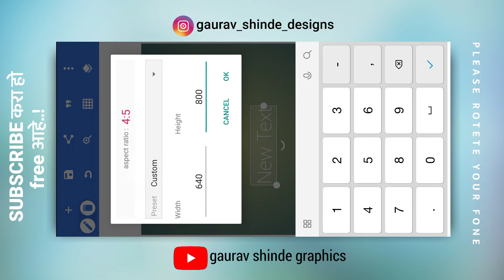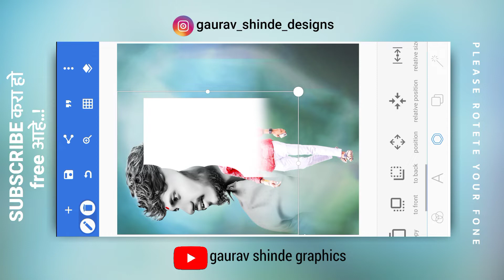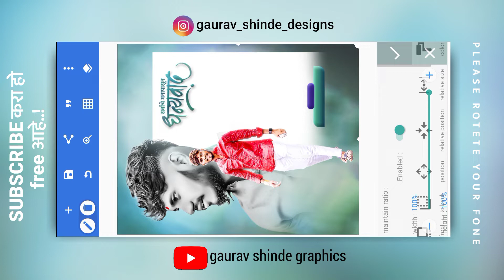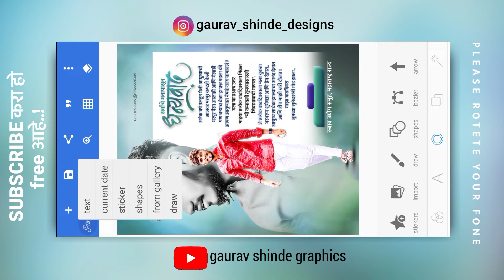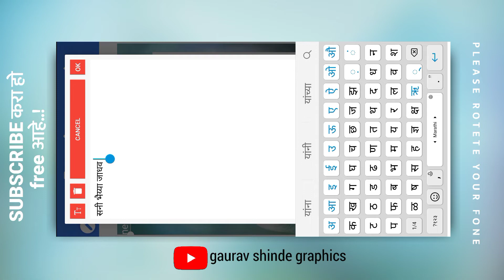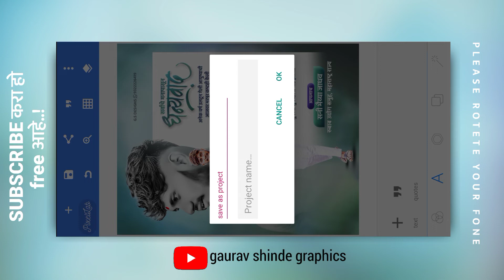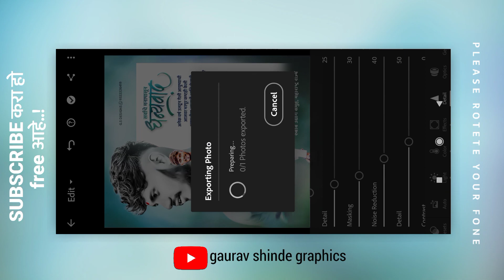New Style Abhar Banner Editing | Trending आभार बॅनर एडिटिंग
🔸काही problem असल्यास Instagram ला massage करा..! ❤📌
📢 कोणत्याही प्रकारच्या डिझाईन साठी खालील मोबाईल नंबर वर नक्की संपर्क साधा.⬇️
🔸आमचे दररोज अपडेट पाहण्यासाठी आमच्या Instagram ला Follow कारा 📌

📢📢 PLP File & मटेरियल चा जो पासवर्ड असेल तो दोन भागात व्हिडिओ मध्ये दिसून येईल एक भागात 4 अंक आणि दुसऱ्या भागात 4 अंक असे मिळून पूर्ण 8 अंकाचा पासवर्ड टाकून फाईल ओपन करावी 🔐🙏
📢 पासवर्ड कोणीही कमेंट करू नये नये
PLP File ओपन होत नाही? तर हा video पहा..!